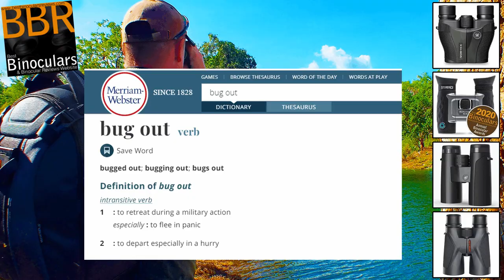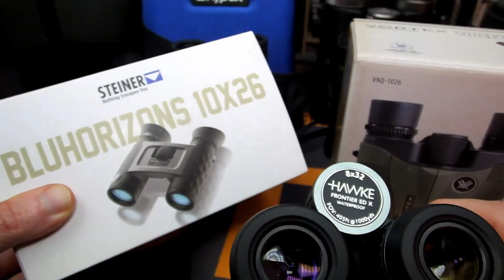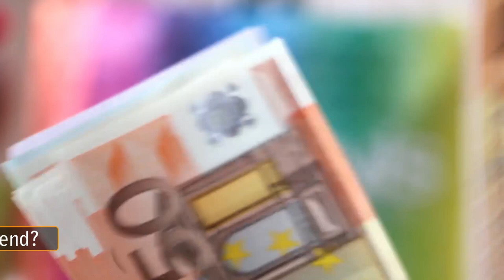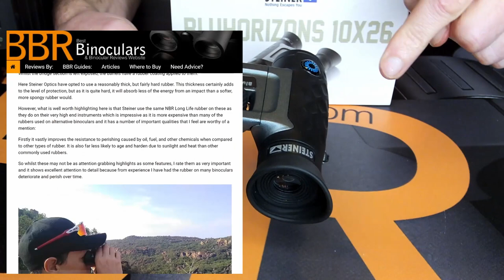Best Bug Out Bag Binoculars for Survival & Preppers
Guide to the Best Bug Out Bag Binoculars - Part of my series on Prepper & Survival Binoculars, in this video, I explore what makes the Best Binoculars for Bug Out Bags, why you need them and why should you use a different type of binocular to those which you keep at home, in your base, your main Survival Bag or even your lightweight Get Home Bag.

📒Relevant Links from the Video📒

➡️Best Bug Out Bag Binoculars
Full Article with Recommendations & Reviews on BBR

➡️Hawke Frontier ED X 8x32 Binoculars Review & Where to Buy

📒100% Honest, Real Reviews, Advice & Opinions📒
I would like to make it completely clear that like all the reviews and advice that I give on the BestBinoculars Reviews video channel and website, this is my honest and completely genuine opinion and I am in no way compensated to describe a binocular in a particular way or with a bias.

In other words, if I think a binocular or a feature on it is great, I will say so. If I think it is rubbish or it is weak in certain areas, I will also point them out.

Before writing and publishing any binocular review, I thoroughly research, test and use the instrument in my office as well as out in the field. I also conduct comprehensive comparisons between the binocular under review with a number of benchmark binoculars in both good and bad light conditions.

Whilst I make every effort not to, I do make the occasional error or am sometimes supplied with the wrong details.

As always, I love getting feedback and your opinions. it is these that help me improve and continue to supply you with content, advice, and reviews that you actually want to watch.